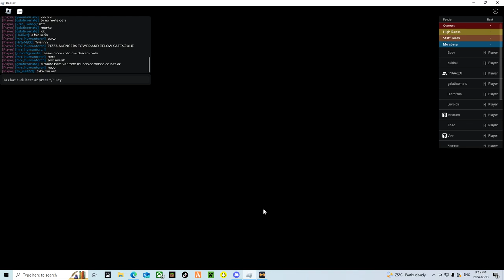Having fun in NJ | New Journey | MNJ | Roblox